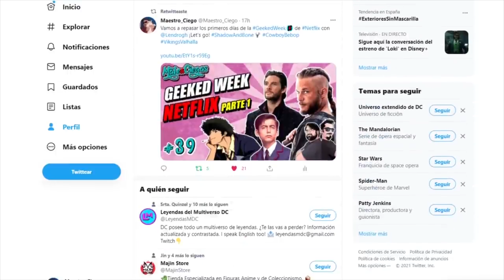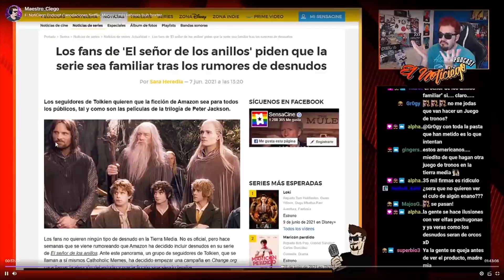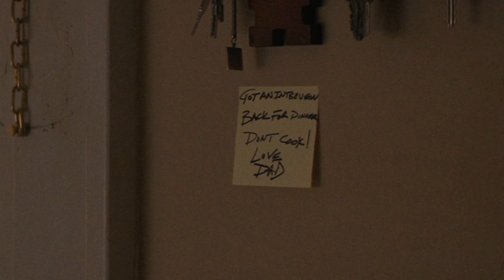💀LA CALLE DEL TERROR Parte 3: 1666 Resumen y Explicación del Final (Fear Street)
Os traigo mi crítica de La Calle del Terror Parte 3 : 1666 (o la tercera parte de Fear Street), el tercer episodio de una trilogía dirigida por Leigh Janiak y basada en la obra de R.L. Stine. En 1666, Deena descubre la verdad sobre Sarah Fier y, de vuelta en 1994, los amigos de Shadyside lucharán por su futuro y por sus vidas.